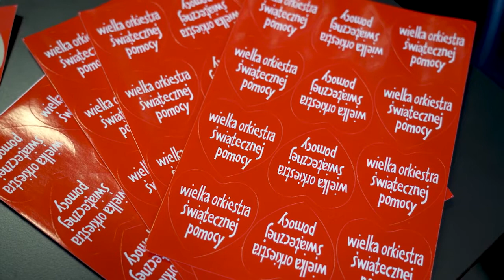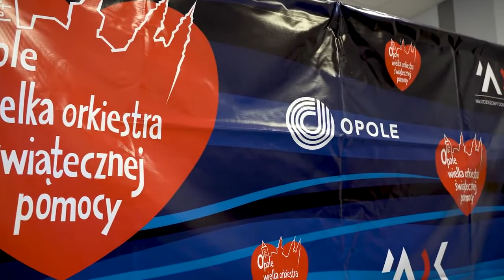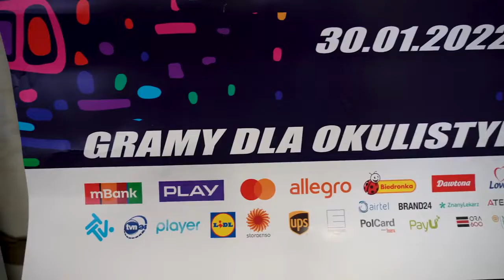W niedzielę start WOŚP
Już w tę niedzielę rusza 30 edycja Wielkiej Orkiestry Świątecznej Pomocy ❤️Trzystu wolontariuszy będzie kwestować w naszym mieście a na rynku czeka na opolan wiele atrakcji nie tylko muzycznych 🙂